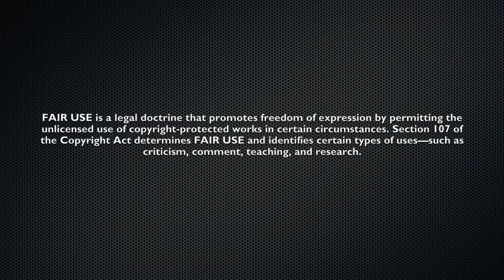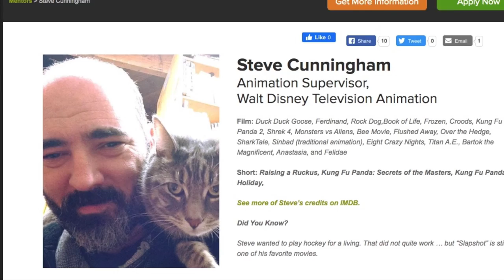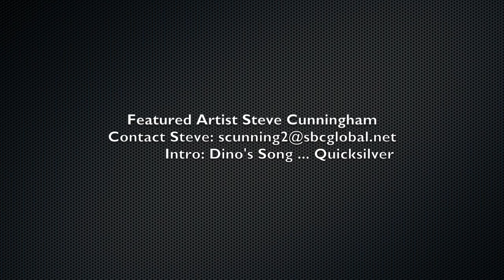Inspiring Heroes Series: Steve Cunningham, Building Your Professional Self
Building Your Professional Self.
To work in animation you have to be a team player...but what does it mean to be a team player at some of the biggest and most prestigious studios in animation? Marcelo Vignali talks to veteran animator, and animation supervisor at Disney Television, Steve Cunningham on the importance of building these soft skills and navigating the difficult waters and high pressure studio environments. Steve shares his personal story about the people, and events, that guided him to become one of the most sought after team players in production.